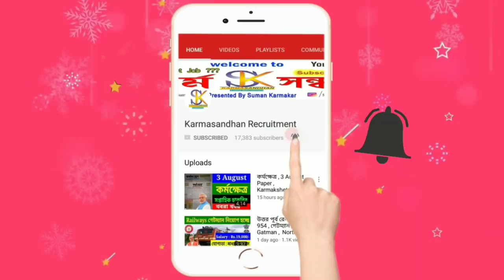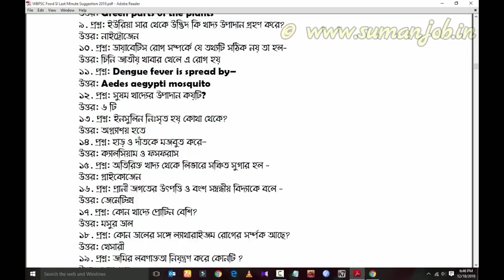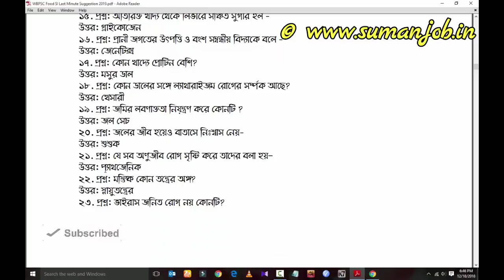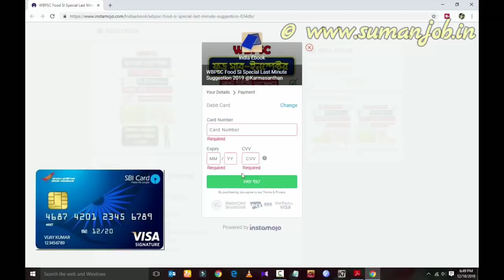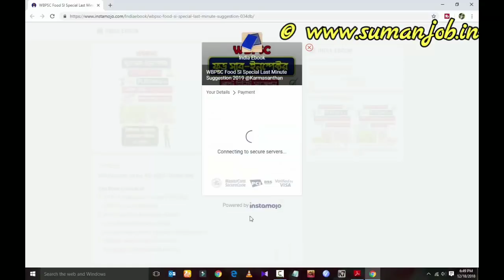food sub inspector preparation , লাস্ট মিনিট সাজেশন , food si, food sub inspector question paper pdf